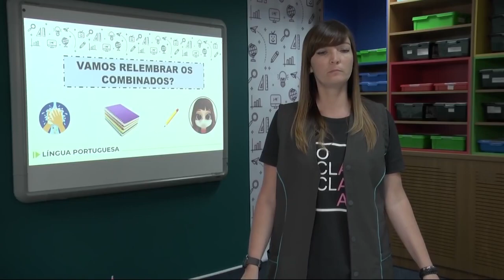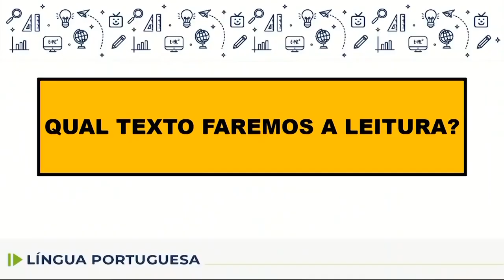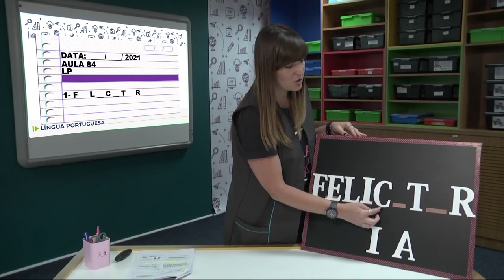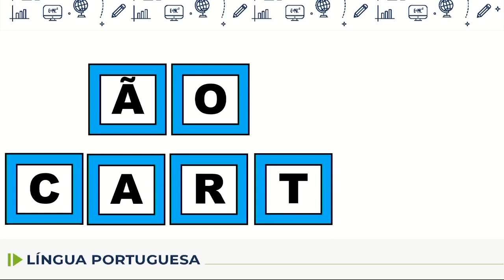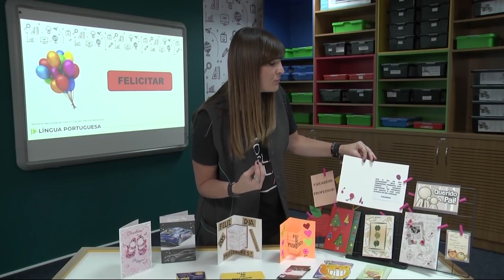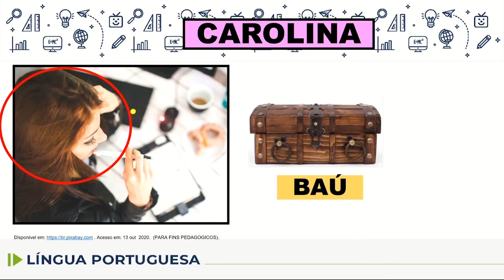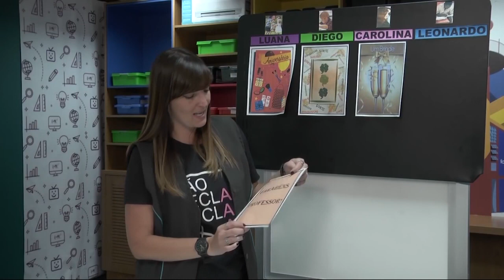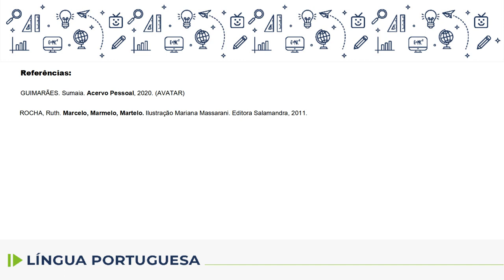Língua Portuguesa - 1.º ano - aula 84 - 07/10